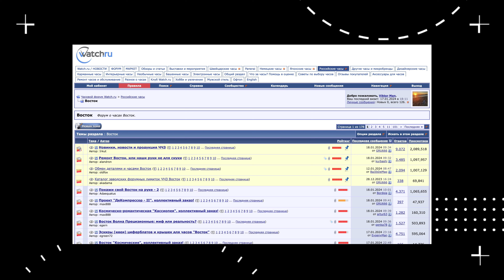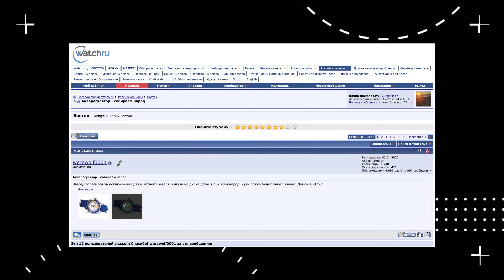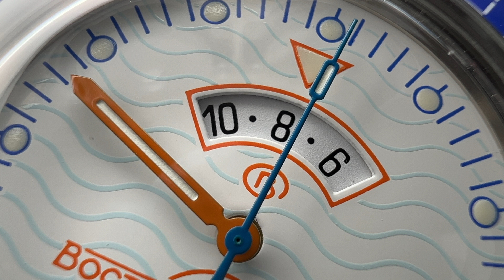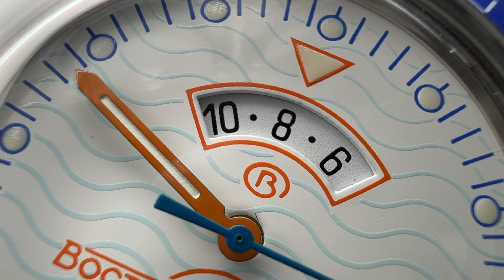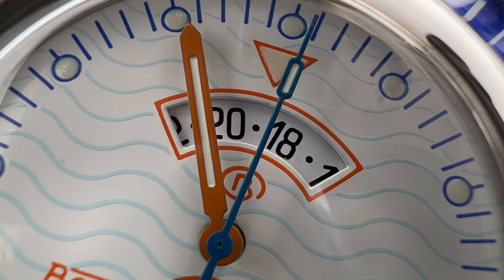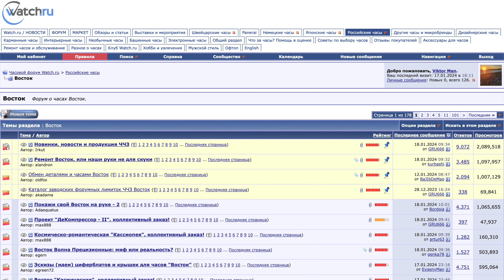ВОСТОК АКВАРЕГУЛЯТОР. Часы Восток от форумчан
Обзор редких часов Восток Амфибия - Акварегулятор.
Это формный проект часов Восток, выпущен ограниченной партией всего 65 экземпляров.